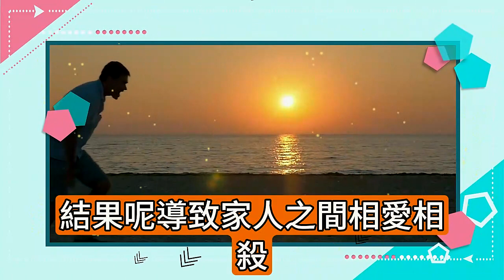壹個家庭頂級的風水，就是善待“女兒，建議所有中老年人都要看 | 中老年知音